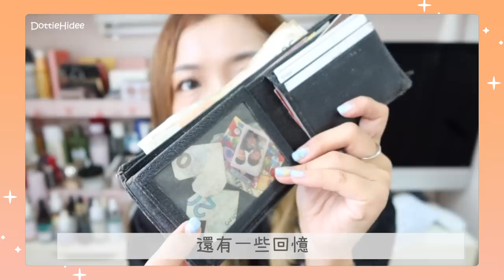♥ 講故聊天 ♥ 名牌與儲錢💰 以前好鍾意買名牌袋？購物狂存錢方法分享🤑 我的第一個Gucci手袋超大超抵！✨ || Dottie Hidee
♥ 聊天時間 ♥

其實我仲有好多慳錢方法
大家有興趣我先再講啦🤣

你地估吓
最終我會唔會買個袋丫喇🤫